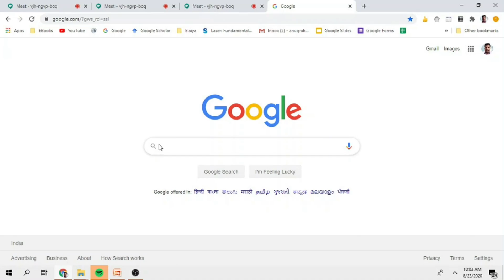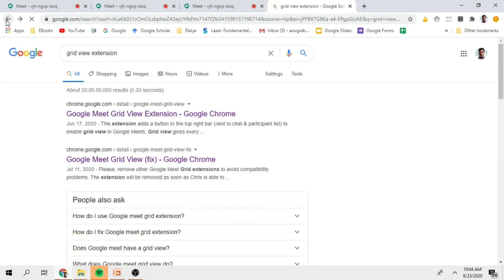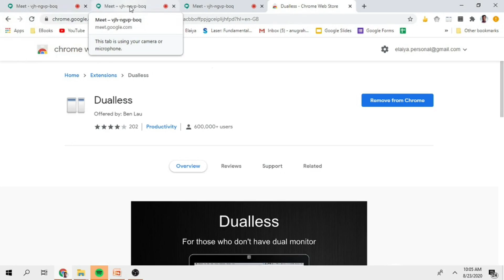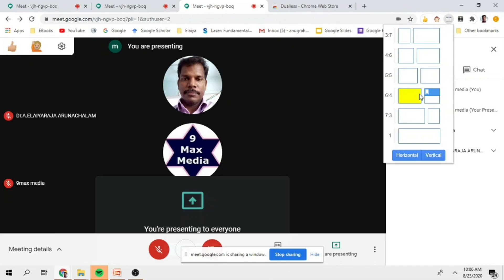Google meet extension|Gridview|Dual screen|How to view students while presenting Google meet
This video is about how to set Gridview  and While presenting Google meet how to view your students during the online class.

Online Learning Youtube Channel
A Non Profit Organization
chennai-600048